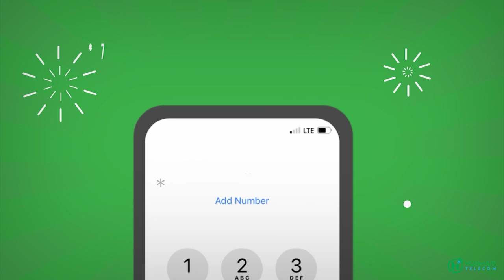Boqolaal Qosys Kuna Xoola Beley Abaraha Dalka ka Jira oo Garey Magaladda Baladweyne